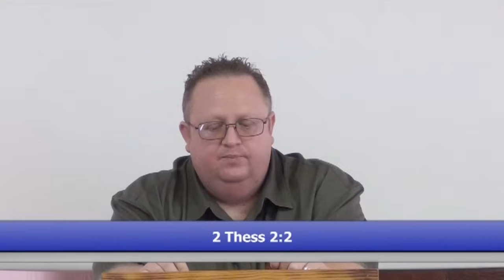Die groot afvaligheid voor die koms van Jesus Christus - Henco Kruger